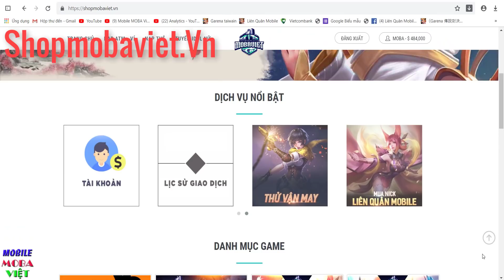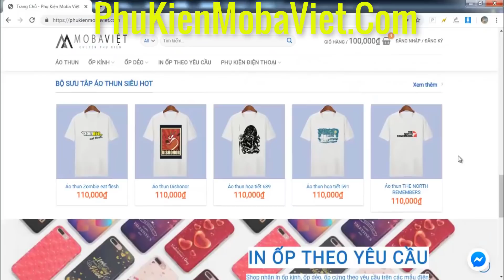Trẻ trâu lộng hành bất chấp rank cao thủ Lindis bị đồng đội ăn hết bùa và cái kết